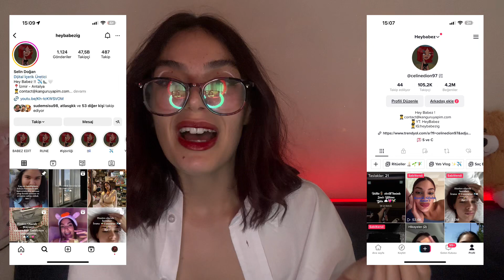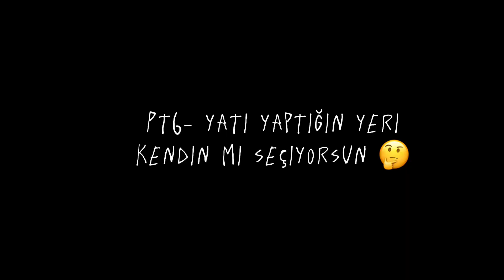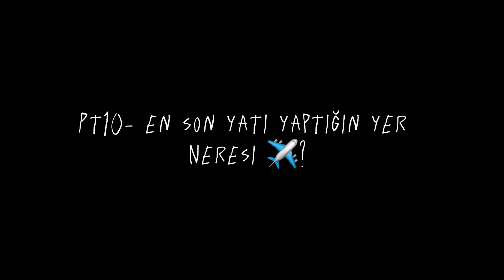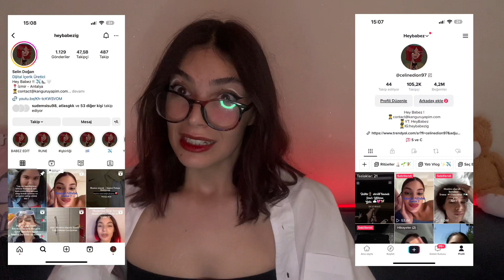Hostesler Dünyayı Geziyorlar mı ? Kabin Memurluğu Terminolojisi; Yatı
Hey Babez,
Yatı Vloglarımı merak ederseniz beni İnstagram; “ Heybabezig “ veyahut Tiktok üzerinden “Heybabez” takip edebilirsiniz 💖🫶🏻🧚‍♀️☁️

Hosteslikle alakalı merak ettiğiniz şeyleri yorumlara yazarsanız konu hakkında video oluşturabilirim.

Sizi Seviyorum,
Bye Babez 🫶🏻💖✈️🧚‍♀️